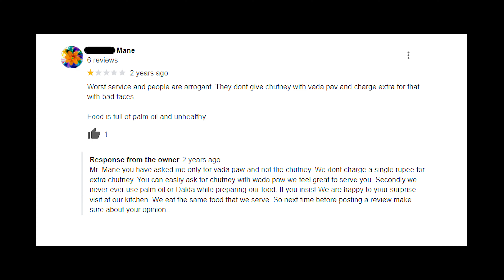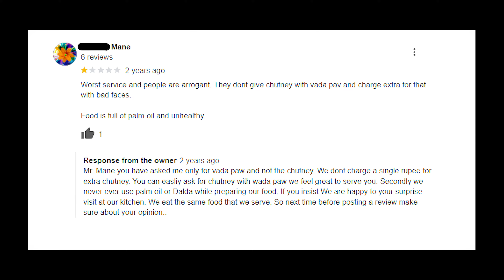हॉटेल सुगरण कुडाळ - भाग २ । | असा मिळतो Success | Hotel Sugaran Kudal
भावांनो कसा वाटला हॉटेल सुगरण कुडाळ - भाग २ ।  | असा मिळतो Success | Hotel Sugaran Kudal @TheAverageIndian विडिओ ?

आणखी व्हिडिओज - More such videos

चला कोकण बघूया !